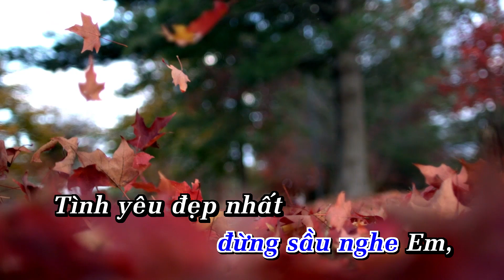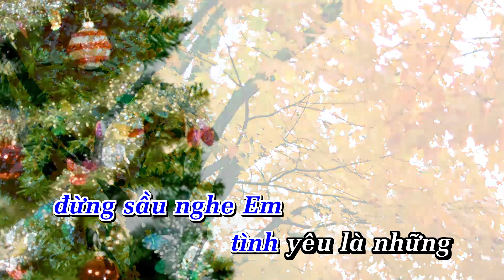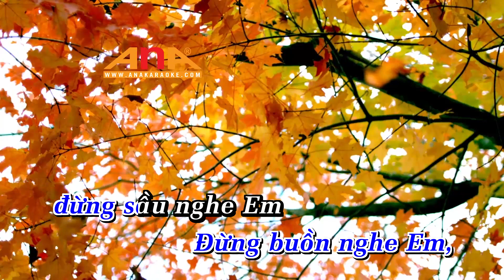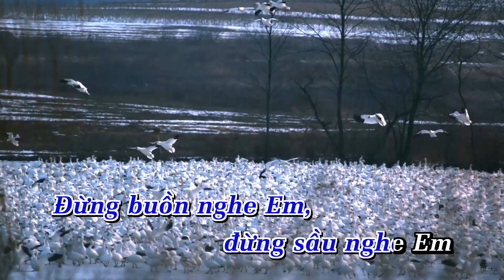Karaoke Tình Là Sợi Tơ Remix - Tone Nam Nhạc Sống - Phối Mới 2024 Dễ Hát – KARAOKE BY ANA _ANH BẰNG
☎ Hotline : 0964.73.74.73